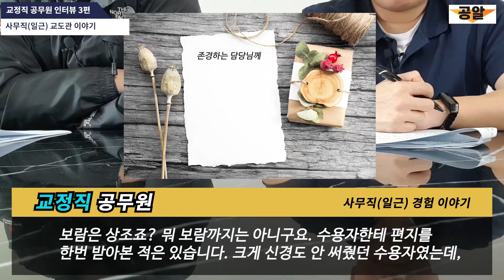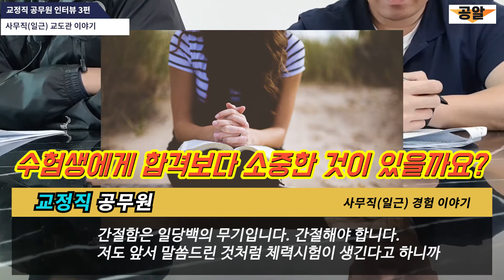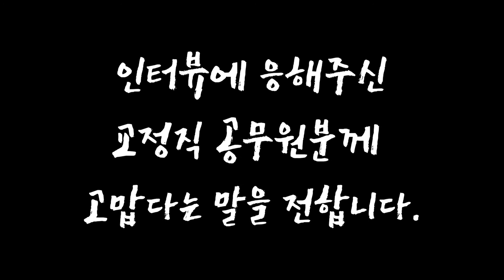교정직공무원(교도관 - 일근,사무직) 인터뷰 3부 - 현직공무원 리얼 인터뷰, 공알TV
안녕하세요! 저는 공알TV의 MC.했니껴입니다.

오늘은 현직 교정직공무원에 대해서 인터뷰를 해보았습니다. 교정직공무원을 준비하시는 공시생 여러분들 항상 교정직에 대한 정보가 적었을텐데 이 인터뷰를 보시고 많은 도움이 되셨으면 좋겠습니다.
저는 예전에 교도관을 준비할때 너무 정보가 적어서 아무것도 모르고 들어갔습니다.
좀 더 적극적인 답변을 위해서 신상은 공개하지 않겠습니다.

00:32 근무를 하며 보람을 느꼈던 적이 있나요?
02:39 본인의 수험생활 이야기
03:39 실무에서의 교정학, 형사소송법은 어떤가요?
05:27 마지막으로 하고 싶은 이야기